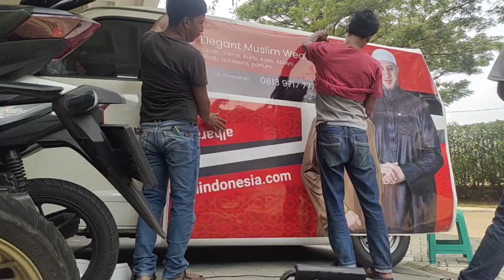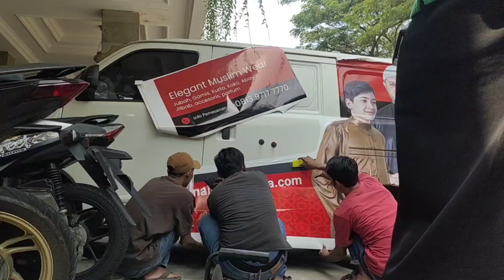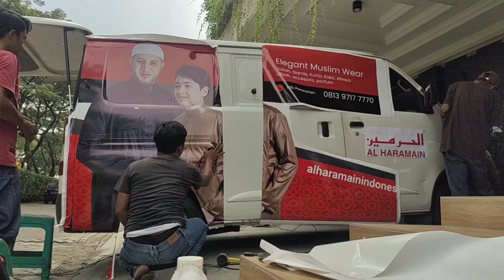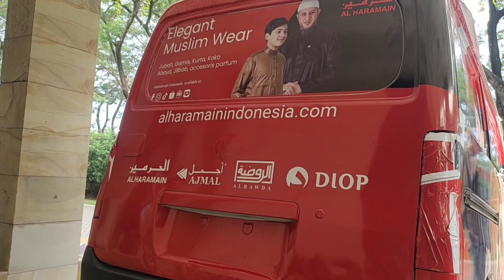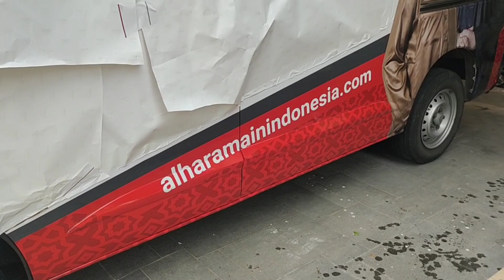Jasa Pemasangan, branding grand max blind van dan coating clear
oke jadi di hari sabtu tgl 10 juni 2023, kami mengerjakan project pemasangan branding granmax blindvan dan mobil box masing2 1 unit, spesifikasi yang di kerjakan ialah  :
granmax : bongkar pasang+vernish clear
mobil box : pemasangan+vernish clear

buat bosku yang sedang membutuhkan jasa pemasangan branding granmax blinvan dan mobil box dapat menghubungi nomor berikut :
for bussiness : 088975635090